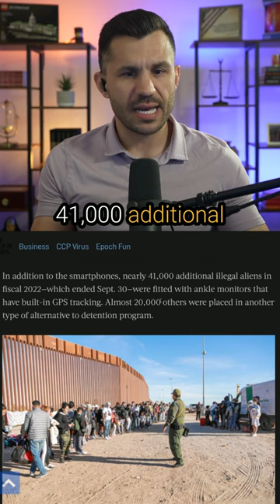ICE: $90 Million/Year on Cell Phones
ICE is spending $90 million per year on cell phones for migrants.